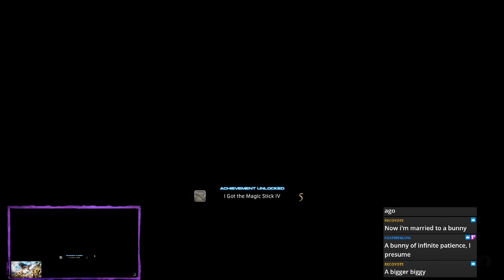Hareband Takes Erozea pt. 79 - More MSQ in Whitebrim Front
Rena and Ladonia continue their questing in Whitebrim Front, Uncovering a sinister Draconian conspiracy! All in an effort to find a missing airship!